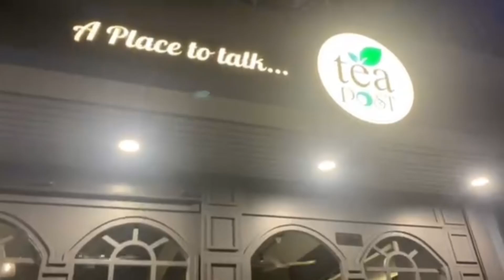My holi celebration vlog !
Hey Guys I m Krishna Patel Aka.Phone Jockey Krishna, thanks you so much for making YouTube Family, I appreciate your support and make sure to watch upcoming videos ❤️